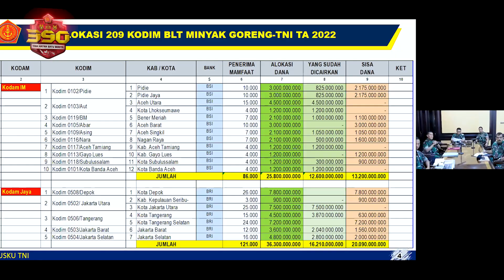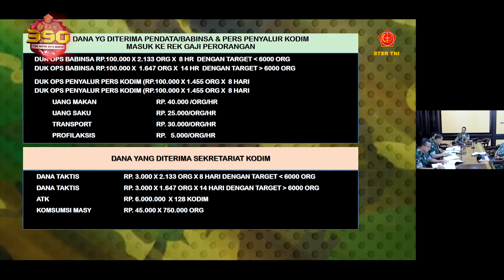TNI Siap Membantu Pendistribusian BLT Minyak Goreng dari Pemerintah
Dana Bantuan Langsung Tunai (BLT) minyak goreng dari Pemerintah Pusat, untuk masyarakat di 257 Kabupaten/Kota di Indonesia, telah di transfer oleh Pusat Keuangan Tentara Nasional Indonesia (Puskeu TNI), kepada jajaran Kodam dan Kodim yang akan membantu pendistribusian.

Terkait dengan hal itu, Panglima Tentara Nasional Indonesia (TNI), Jenderal TNI Andika Perkasa, bersama jajaran Asisten Panglima TNI terkait, juga telah usai membuat rencana terkait mekanisme target pendistribusian dana bantuan.